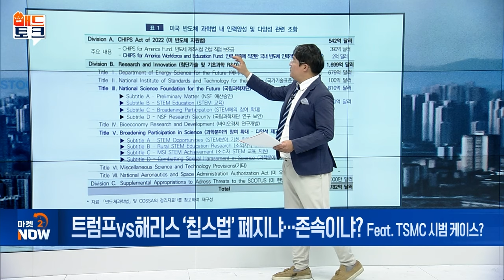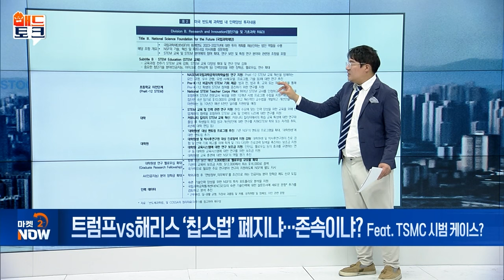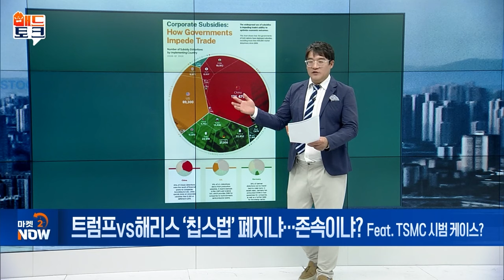트럼프vs해리스 ‘칩스법’ 폐지? 존속? [매드토크] | Market Now 2 (20241030)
Q. 트럼프 vs 해리스, ‘반도체법’ 존폐는?
- 美 반도체법, 2022년 초당적 지지로 제정
- 트럼프 “칩스법, 너무 나쁜 거래” 규정
- 해리스, 칩스법 유지... 반도체 지원 지속